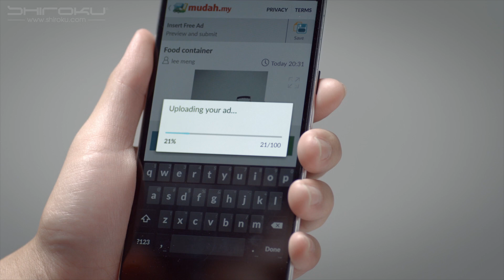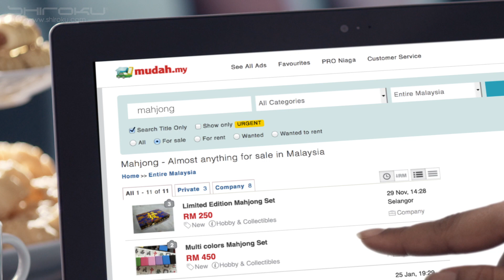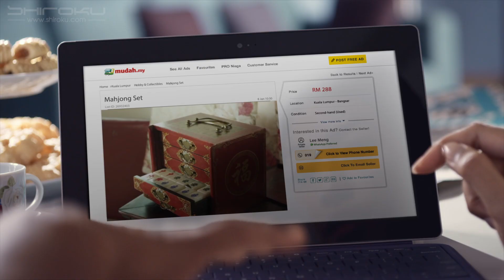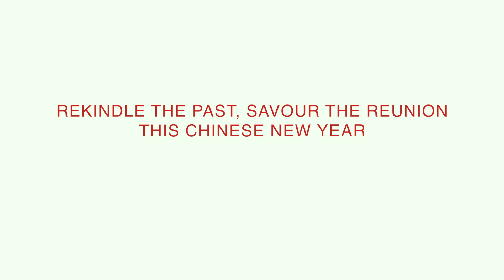Mudah.My Chinese New Year Short Film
Client: Mudah.My
Brand Marketing Manager: Nicco Lopez Tan
Writer/Director: Peter Chin
Producer: Kenneth Raj
Director of Photography: Nick Lee
Art Director: Ho Chee Siang
Wardrobe: The Wardrobe Room
Makeup & Hair: Rina